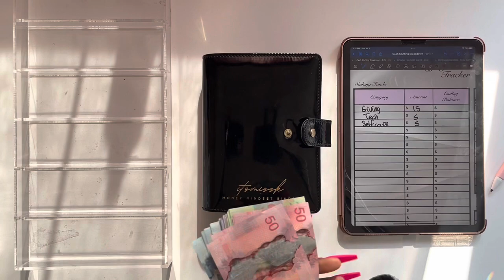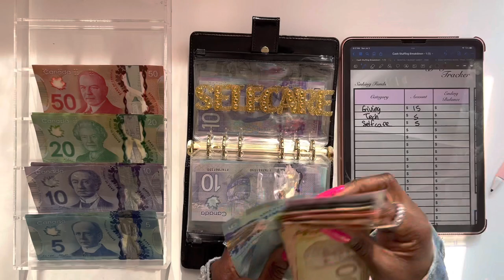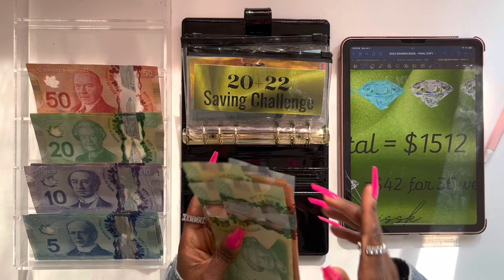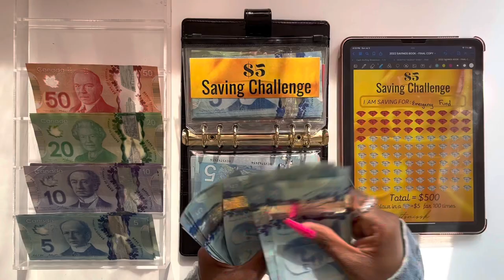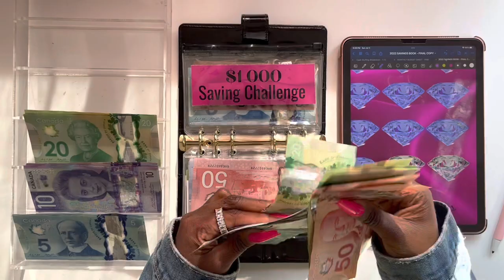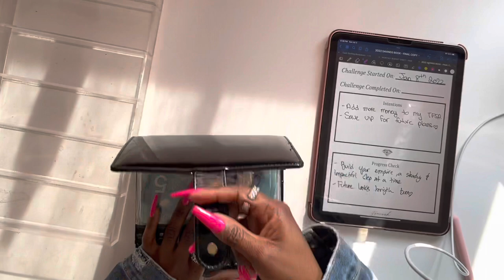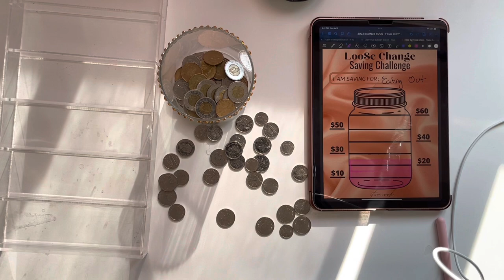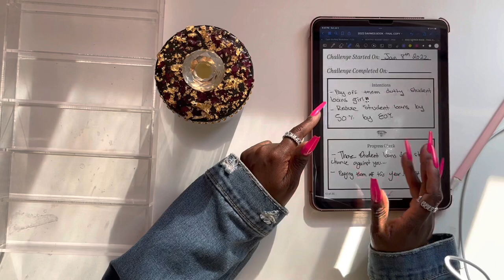CASH ENVELOPE STUFFING SINKING FUNDS + SAVINGS | Canadian Currency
Hellooooooo loves ! ✨✨WATCH IN HD✨✨

In today's video we will be Cash Envelope Stuffing. I will be stuffing my Sinking Funds  and Savings Challenges.   It's been a hectic couple of weeks lol, but here is a video! In the meantime, this cash stuffing is for all my Canadian Currency lovers xoxo!

Thank you sooooo much for watchinggggg !

Seeeee y'alll soon XOXO